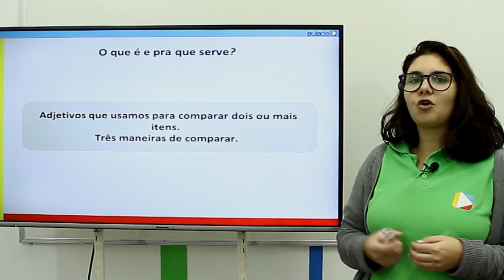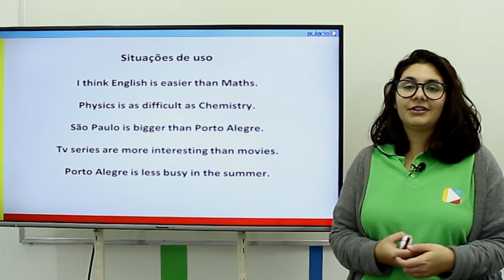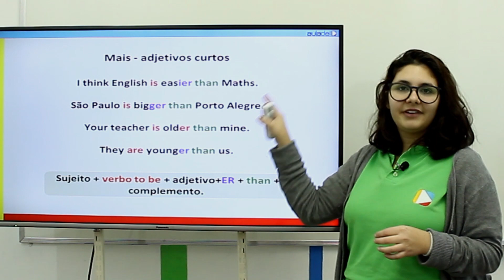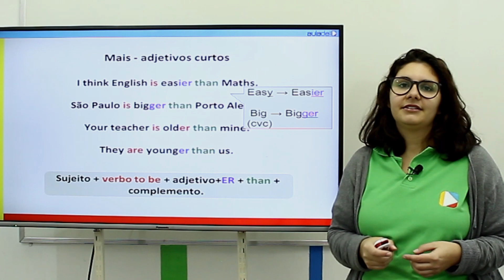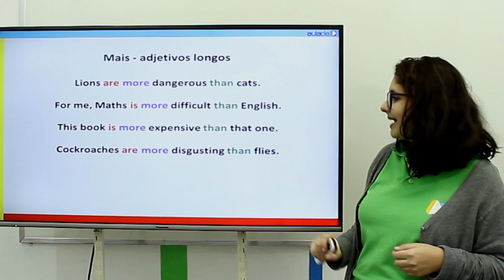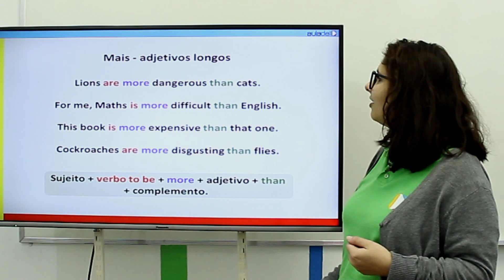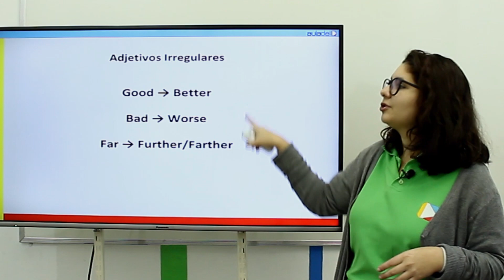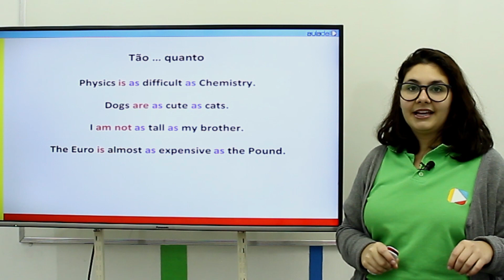Inglês - Comparatives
Comparatives